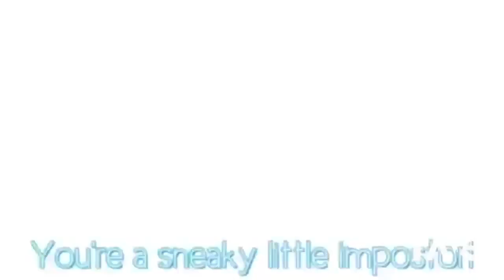Lyin 2 Show Your Gay Vibe [Explicit]